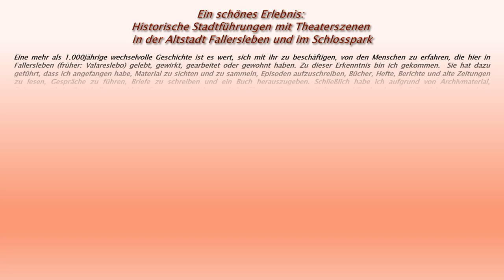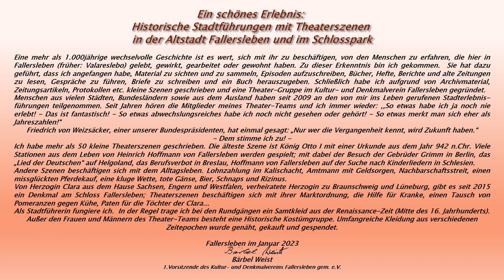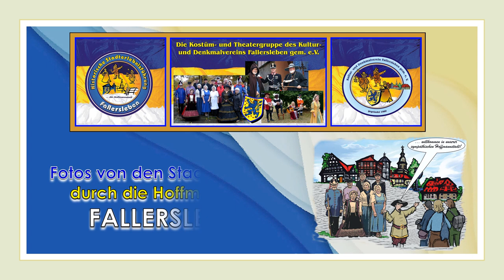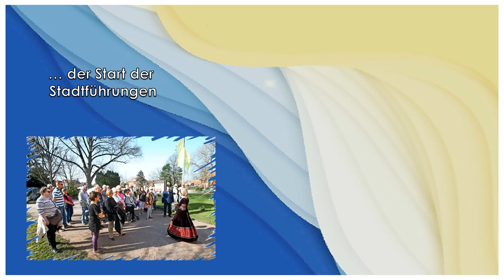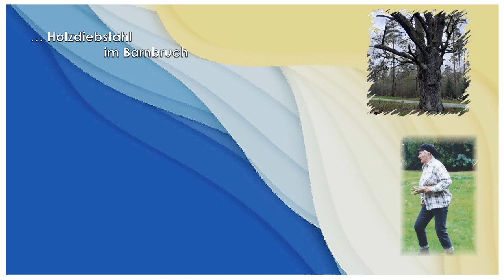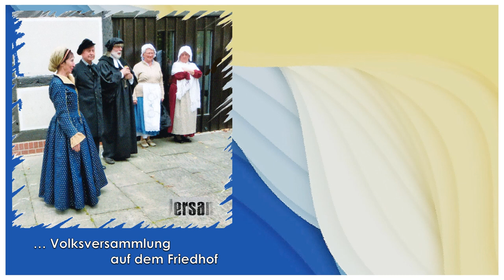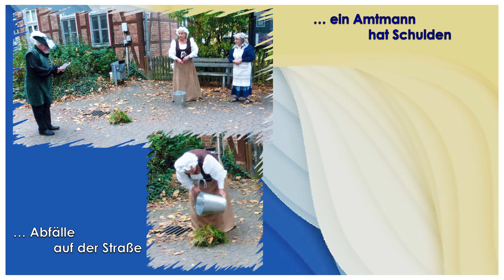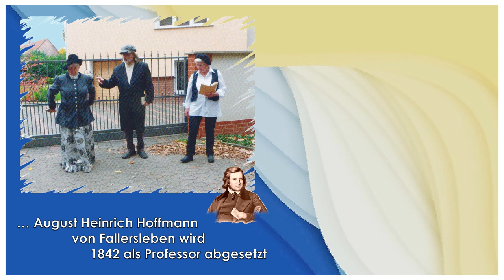Fotos von Stadtführungen durch Fallersleben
Ein schönes Erlebnis:
Historische Stadtführungen mit Theaterszenen in der Altstadt Fallersleben und im Schlosspark
Eine mehr als 1.000jährige wechselvolle Geschichte ist es wert, sich mit ihr zu beschäftigen, von den Menschen zu erfahren, die hier in Fallersleben (früher: Valareslebo) gelebt, gewirkt, gearbeitet oder gewohnt haben. Zu dieser Erkenntnis bin ich gekommen und sie hat dazu geführt, dass ich angefangen habe, Material zu sichten und zu sammeln, Episoden aufzuschreiben, Bücher, Hefte, Berichte und alte Zeitungen zu lesen, Gespräche zu führen, Briefe zu schreiben und ein Buch herauszugeben.
Schließlich habe ich aufgrund von Archivmaterial, Zeitungsartikeln, Protokollen etc. kleine Szenen geschrieben und eine Theater-Gruppe im Kultur- und Denkmalverein Fallersleben gegründet.
Menschen aus vielen Städten, Bundesländern sowie aus dem Ausland haben seit 2009 an den von mir ins Leben gerufenen Stadterlebnisführungen teilgenommen.
Seit Jahren hören die Mitglieder meines Theater-Teams und ich immer wieder: ,,So etwas habe ich ja noch nie erlebt! - Das ist fantastisch! - So etwas abwechslungsreiches habe ich noch nicht gesehen oder gehört! - So etwas merkt man sich eher als Jahreszahlen!“
Friedrich von Weizsäcker, einer unserer Bundespräsidenten, hat einmal gesagt: „Nur wer die Vergangenheit kennt, wird Zukunft haben.“ - Dem stimme ich zu!
Ich habe mehr als 50 kleine Theaterszenen geschrieben. Die älteste Szene ist König Otto I mit einer Urkunde aus dem Jahr 942 n.Chr. Viele Stationen aus dem Leben von Heinrich Hoffmann von Fallersleben werden gespielt; mit dabei der Besuch der Gebrüder Grimm in Berlin, das „Lied der Deutschen“ auf Helgoland, das Berufsverbot in Breslau, Hoffmann von Fallersleben auf der Suche nach Kinderliedern in Schlesien.
Andere Szenen beschäftigen sich mit dem Alltagsleben. Lohnzahlung im Kalischacht, Amtmann mit Geldsorgen, Nachbarschaftsstreit, einen missglückten Pferdekauf, eine kluge Wette, tote Gänse, Bier, Schnaps und Rizinus.
Von Herzogin Clara aus dem Hause Sachsen, Engern und Westfalen, verheiratete Herzogin zu Braunschweig und Lüneburg, gibt es seit 2015 ein Denkmal am Schloss Fallersleben; Theaterszenen beschäftigen sich mit ihrer Marktordnung, die Hilfe für Kranke, einen Tausch von Pomeranzen gegen Kühe, Paten für die Töchter der Clara...
Als Stadtführerin fungiere ich. In der Regel trage ich bei den Rundgängen ein Samtkleid aus der Renaissance-Zeit (Mitte des 16. Jahrhunderts).
Außer den Frauen und Männern des Theater-Teams besteht eine Historische Kostümgruppe. Umfangreiche Kleidung aus verschiedenen Zeitepochen wurde genäht, gekauft und gespendet.

Fallersleben im Januar 2023
Bärbel Weist
1.Vorsitzende des Kultur- und Denkmalvereins Fallersleben gem. e.V.